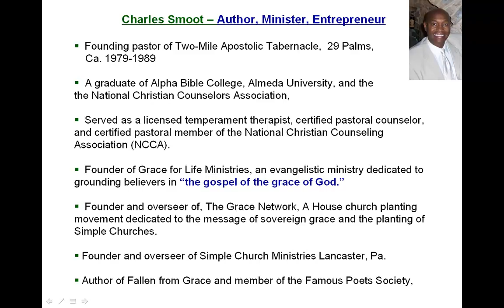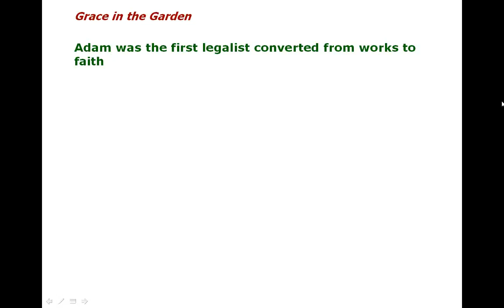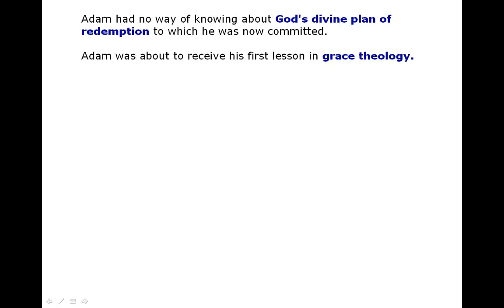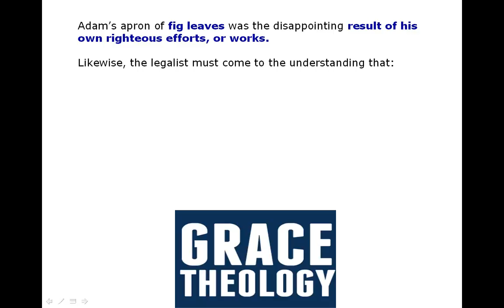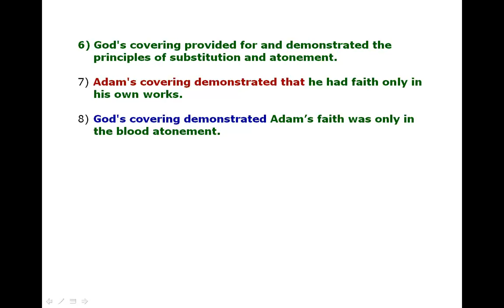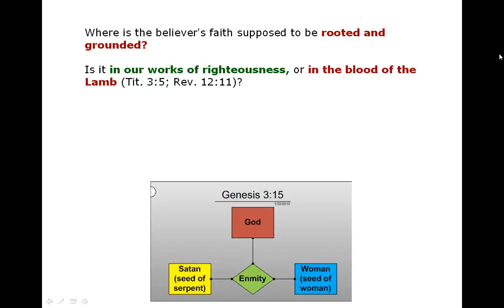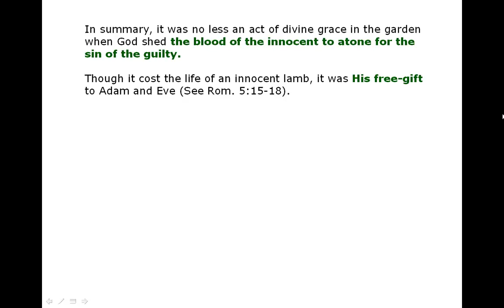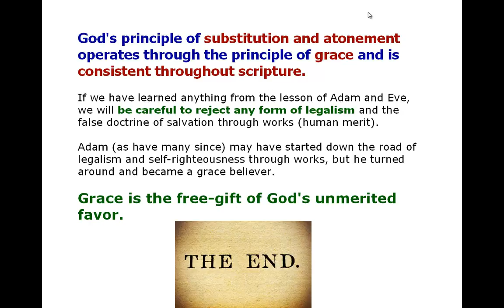"The Two Coverings" A Struggle Between Law & Grace (Part 2) by Charles E. Smoot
In this video Charles Smoot presents "The Two Coverings" A Struggle between Law & Grace, Part 2 of a 2 Part Webinar series of Chapter 10 of Fallen From Grace